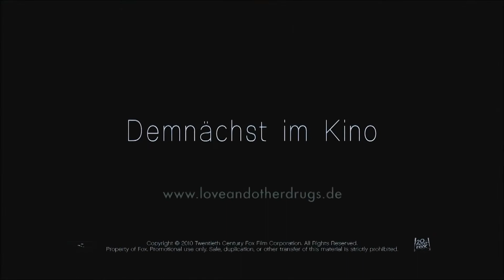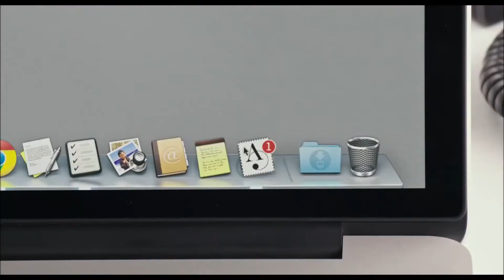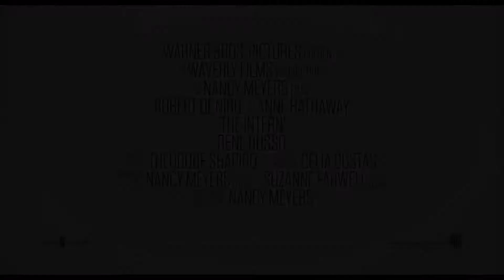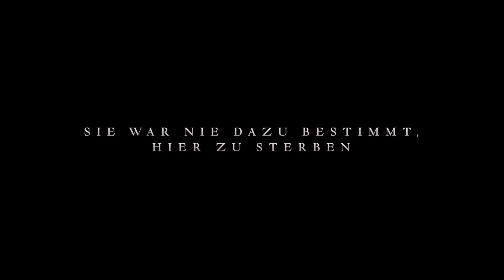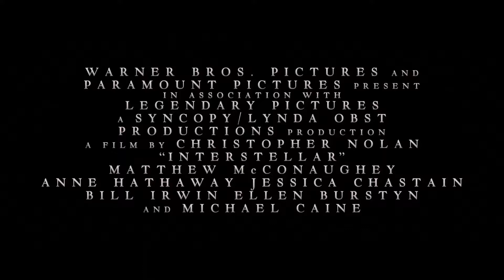DIE BESTEN FILME MIT ANNE HATHAWAY | Cinema Playground Trailer